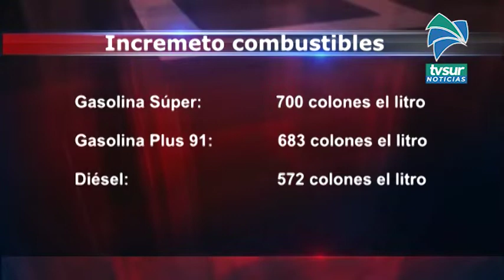El litro de la gasolina súper costará 700 colones a partir de este miércoles